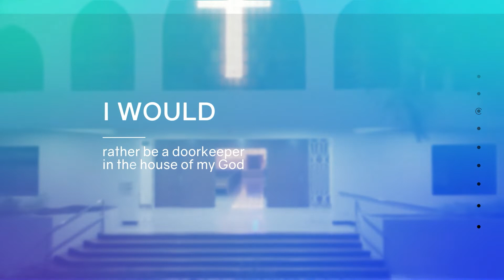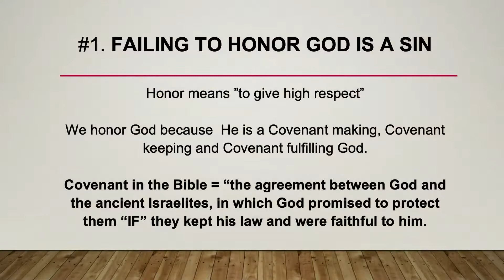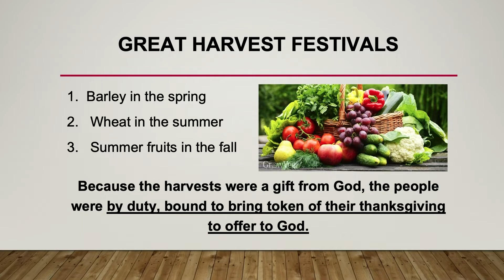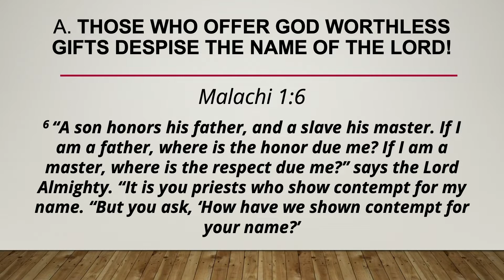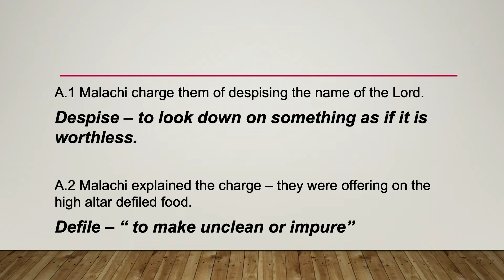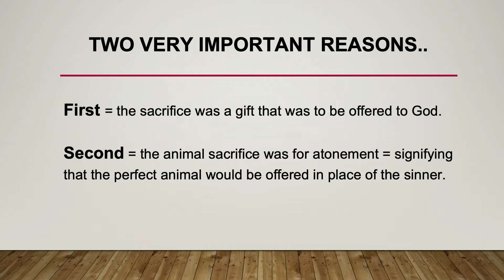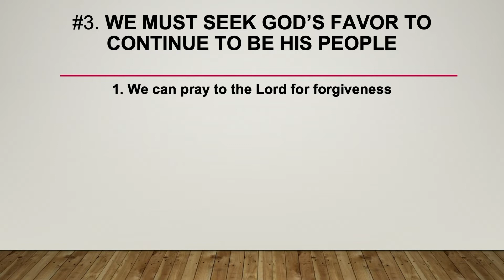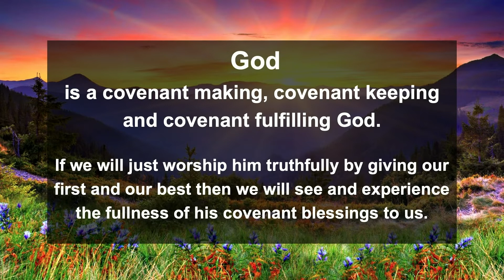Failing to Honor God | Ptr. Ding Pionso